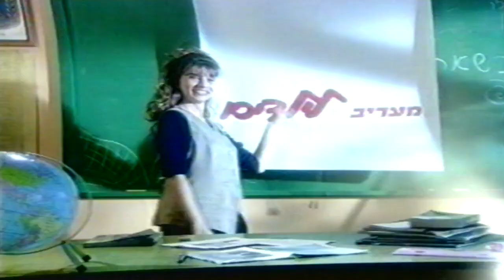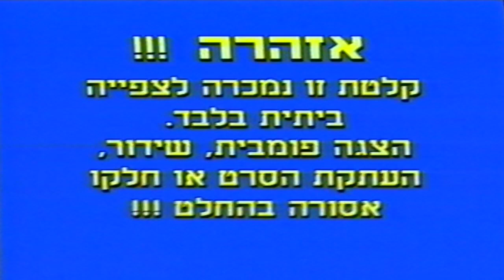מקבץ פרסומות מתוך הקלטת על סיפורים וילדים קלטת מס' 1 - דודי שמחה ומלאך הקסם של דנה 1998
תודה לתומר לפיד היקר על תרומתו האדיבה. הפרסומות שישנן במקבץ הן:

0:00 - מעריב לילדים
0:21 - הקלטת "טיף וטף" עם אורנה ומשה דץ (קוצר עקב זכויות יוצרים)
0:46 - קלטת המחזמר "פיטר פן" עם גיל ססובר
2:10 - קלטת המחזמר "פינוקיו" עם איתי שגב
3:42 - קלטת המחזמר "הלב" עם גיל סגל